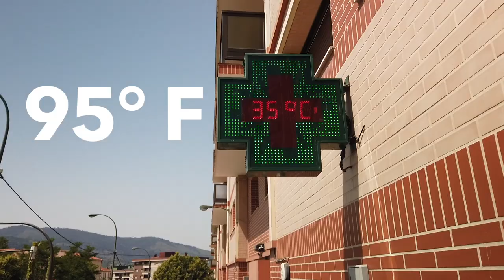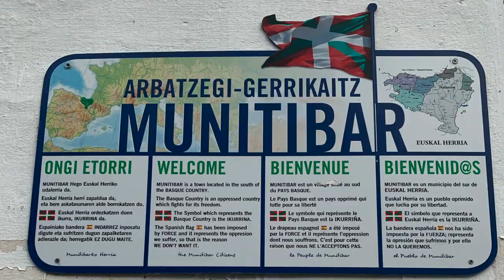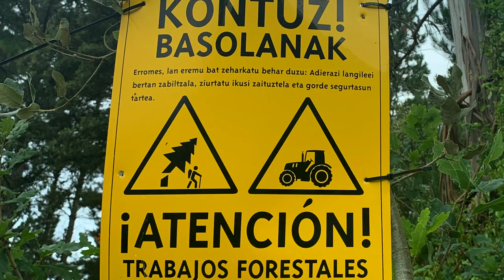Heatwave into Bilbao: Camino Norte Guide (Part 3)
Follow part 3 of our Camino Norte pilgrimage from Markina-Xemein to Bilbao. We spent three days hiking 56.1 Km...in the middle of the biggest heatwave of 2019. During the days surrounding June 27, large parts of Spain recorded temperatures exceeding 35 °C (95 °F). The north east of the country reached record-breaking highs, with temperatures reaching as high as 39.6 °C (103.3 °F) in Bilbao.

The Camino follows an inland route through the picturesque Basque country. We stayed a night in the Monasterio de Zenarruza where they make their own beer and local cheese. The Way took us through Munitibar, considered to be the heart of the Basque country. We visited the Peace Museum (Museo de la Paz) in Guernica (Gernika) and learned about the Spanish Civil War. Despite the heat, we hiked daily and spent an incredible afternoon exploring Bilbao.

This is our first time walking the Camino Del Norte. We hiked the Camino del Norte during June, July, and August of 2019, finishing the route in 46 days (including Finisterre and Muxia). In 2017, we walked the Camino Frances from Saint Jean Pied du Port to Santiago de Compostela. We packed ultralight bags for both journeys.

Filmed on June 26-28, 2019.

Deuter hiking backpack speedlite 24
Sun Hat by Sunday Afternoons
Tilak Wallowa Trail Hat
Darn Tough Socks
Olivers All Over Shorts
All Good Organic Sunscreen Butter
Lamb’s Wool

⚙️ Equipment Used ⚙️
🎥 Filmed on DJI Osmo Pocket
DJI Freewell ND Filters
Edited on Apple MacBook Pro Computer
Additional Video on iPhone Xs
and GoPro Hero 5
New GoPro (we would love to have)

Sign up for Airbnb with this link will get $40 off your first booking. You’ll also get an additional $15 to use toward an experience worth $50 or more.

Map edited by Shawn and Lainey